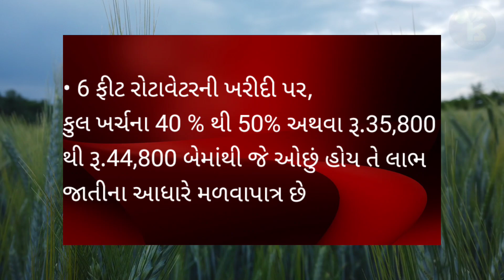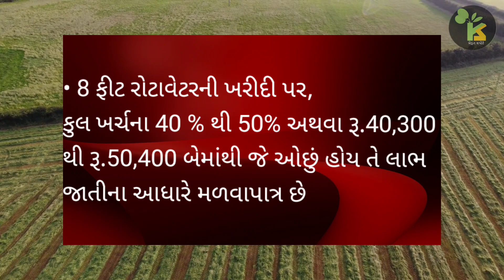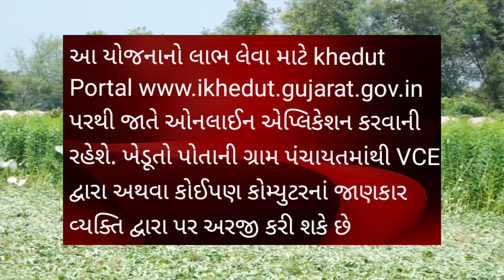રોટાવેટર સહાય યોજના 2022 | ખેડૂત સહાય યોજના ગુજરાત | Rotavator Sahay Yojna 2022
In this video we will see, Tractor Rotavator Sahay Yojana 2022.